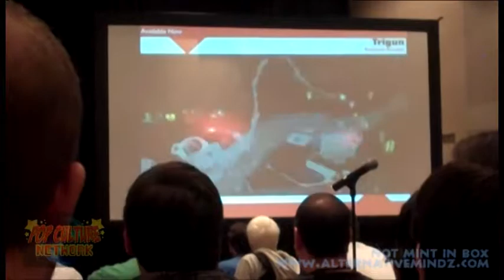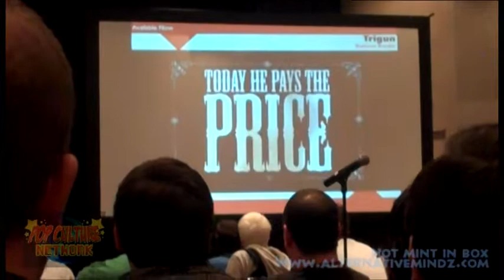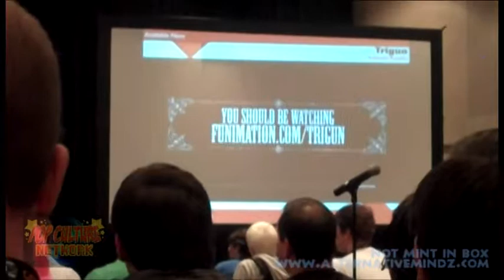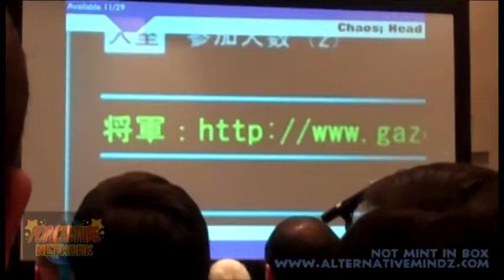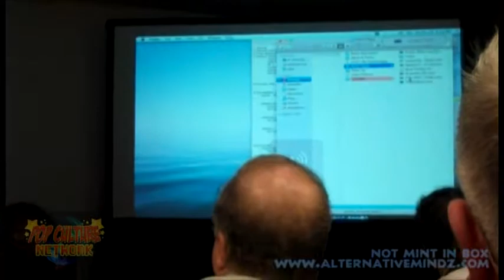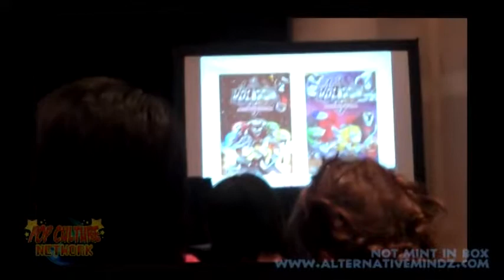NYCC 2011: Random Anime previews videos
Random ANime Previews from NYCC 2011